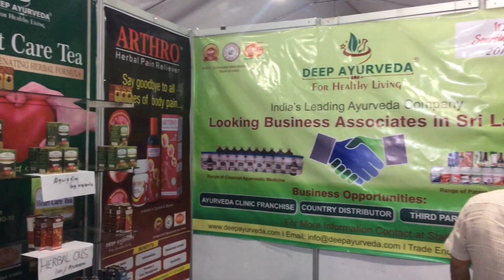Indian Sourcing Fair Colombo I Deep Ayurveda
Deep Ayurveda participated Indian Sourcing Fair in Colombo from 23rd march to 26th march 2017.